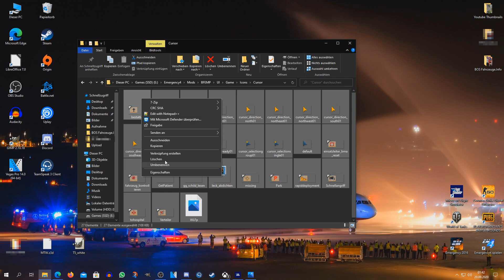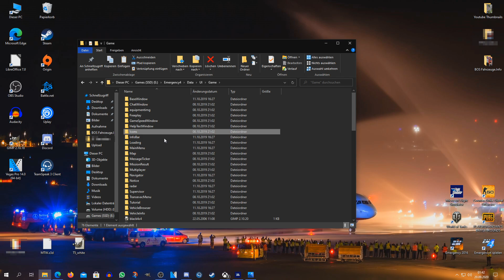Emergency 4 Mauscursor ändern//Tutorial//60fps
Die Frage kam in letzter Zeit relativ häufig auf. Hier habt ihn eine genaue Erklärung wie man den Mauscursor in Emergency 4 ein bisschen aufhübscht. Ihr dürft dieses Video gerne teilen, wenn ihr irgendwo diese Frage seht. :)